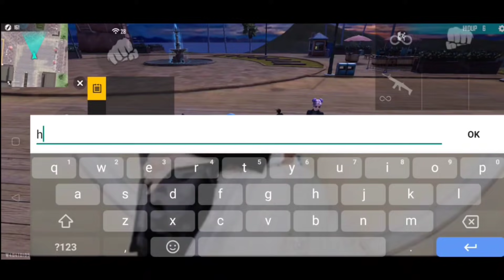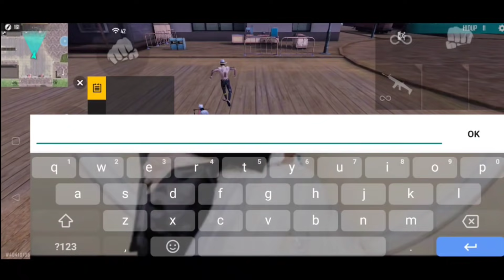DI HINA EMOT KOK MURAH EMOT TOPUP ? AUTO KASIH PAHAM EMOT 8 JUTA🔥PLAYER SONGONG MALU KENA MENTAL 😂